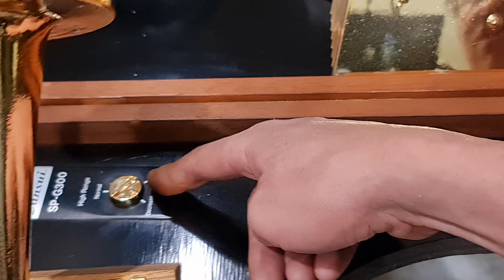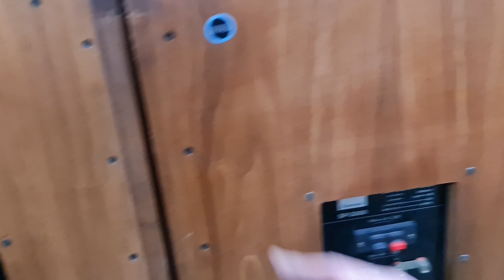Sansui sp-g300gol 2 bát 32cm kẻn gang siêu khủng sang tromg mạnh như sấm chất âm của giới sành nghe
Sansui sp-g300 gol bản hợp tác với jbl siêu phẩm nghe nhìn 2 bát 32cm mạnh như sấm chất âm của giới sành nghe. Đk tham khảo tại.  Toàn audio ND 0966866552